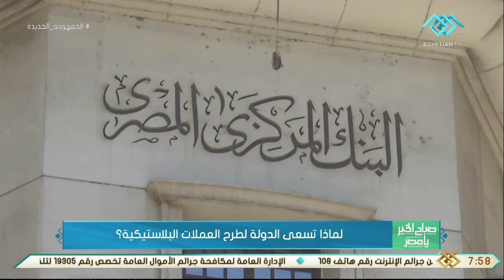صباح الخير يا مصر | لماذا تسعى الدولة لطرح العملات البلاستيكية؟